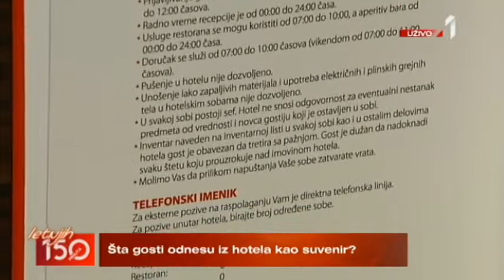2208 SUVENIRI IZ HOTELA